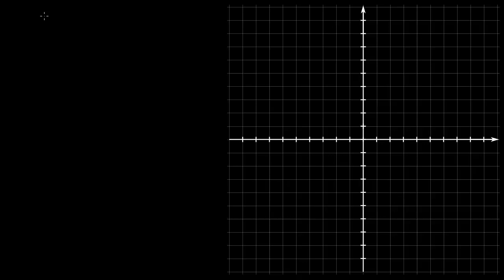Mnożenie wektora przez skalar czyli liczbę